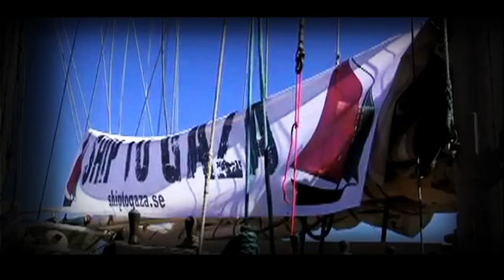ΝΕΟ ΔΙΠΛΩΜΑΤΙΚΟ ΘΡΙΛΕΡ ΜΕ ΤΟ ΠΛΟΙΟ ΓΙΑ ΤΗ ΓΑΖΑ